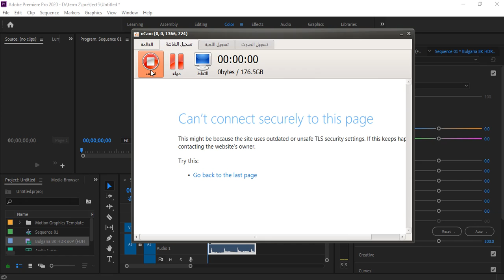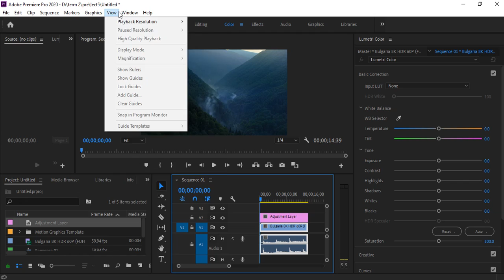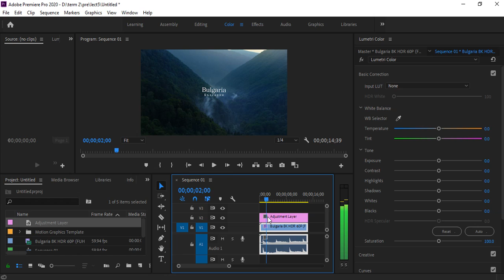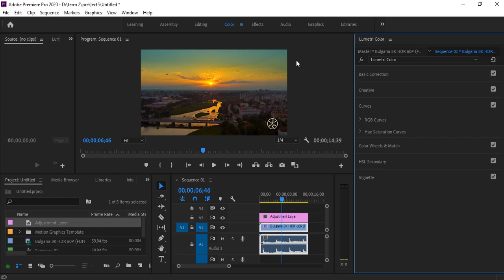كيفية التعامل مع color في برنامج البريمير 2020